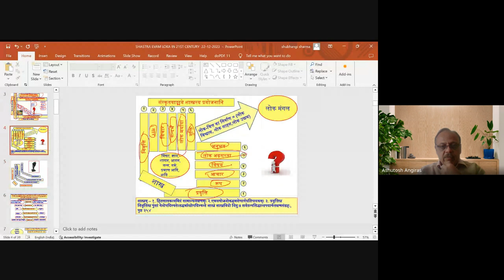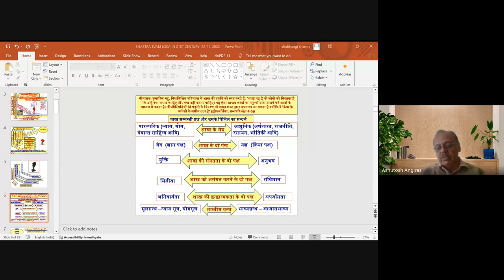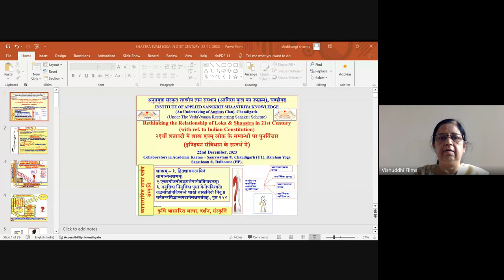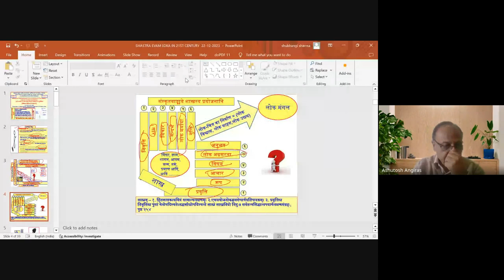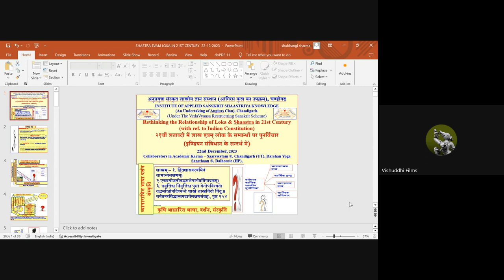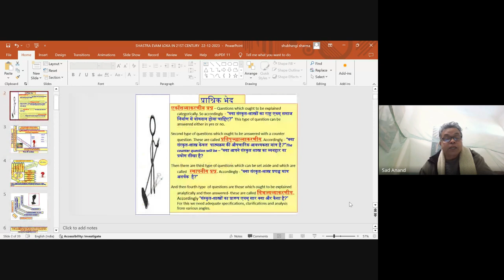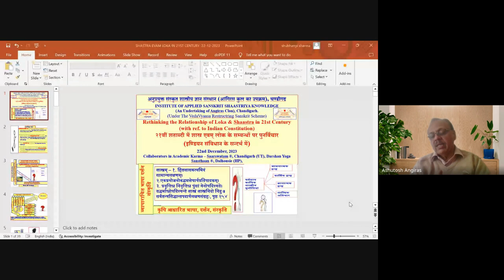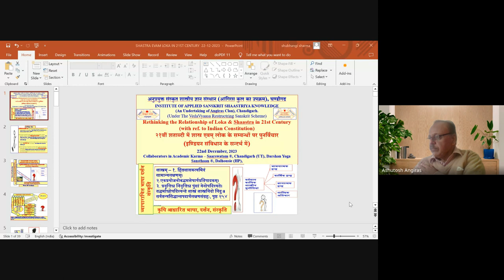RETHINKING THE RELATIONSHIP OF LOKA & SHAASTRA IN 21st CENTURY WEBINAR , 22- 12- 2023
Under the Vedavyaas Restructuring Scheme, “Institute of Applied Sanskrit Shaastriya Knowledge (An undertaking of Angiras Clan), Chandigarh,” “अनुप्रयुक्त संस्कृत शास्त्रीय ज्ञान संस्थान (आंगिरस कुल का उपक्रम), चण्डीगढ़ organized an open house discussion on - “Rethinking the Relationship of Loka & Shaastra in 21st Century (with ref. to Indian Constitution) २१वीं शताब्दी में शास्त्र एवम् लोक के सम्बन्धों पर पुनर्विचार (इण्डियन संविधान के सन्दर्भ में)” scholars from different academic fields and parts of country shared their ideas about the topic after the presentation made by the IASSK.
Your suggestions/ critical comments are welcome.
Regards
Ashutosh Angiras